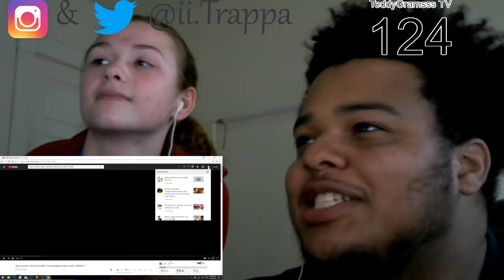Janet Jackson | Would You Mind | Choreography by Aliya Janell || REACTION